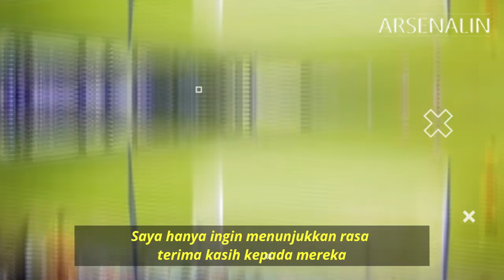Freekick Brilliant ODEGAARD 💯| PARTEY - TIERNEY Korban Kemenangan ARSENAL 😭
Hello Jumpa Kembali di ArsenalIN Indonesia, Kali Ini ArsenalIN Indonesia Akan Mengabarkan Secara Spesial Untuk Kalian Mengenai Kabar Terbaru Arsenal, Selamat Menyaksikan

- Freekick Brilliant Martin Odegaard Bawa Arsenal Petik Kemenangan Atas Burnley
- Arsenal Terkesan Dengan Penampilan Pemain 311 Milyar Rupiah
- Kemenangan Arsenal Makan Korban, Partey Dan Tierney Cedera

Sumber Berita:
- Arsenal.com
- WhoScored